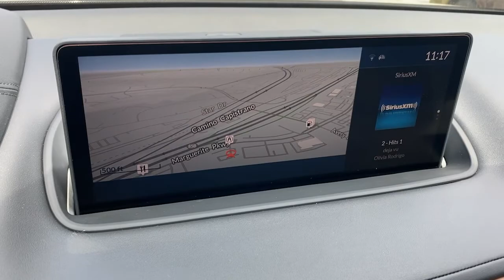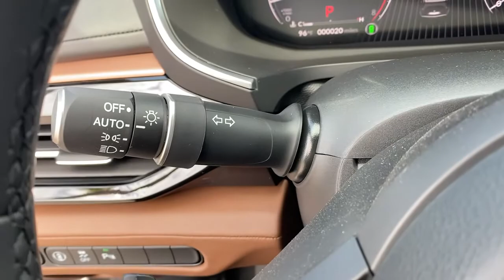2022 Acura MDX Irvine,Mission Viejo,Laguna Niguel,Ladera Ranch,San Clemente Q005779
New 2022 Acura MDX available in Mission Viejo, CA at Mission Viejo Acura. Servicing the Irvine,Mission Viejo,Laguna Niguel,Ladera Ranch,San Clemente area.